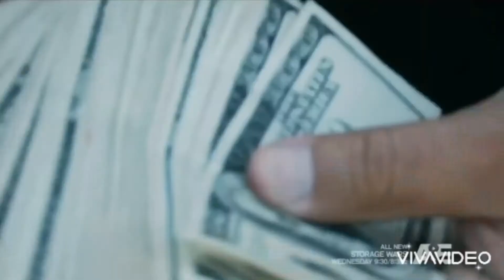STORAGE WARS MINECRAFT/ Quien da más.